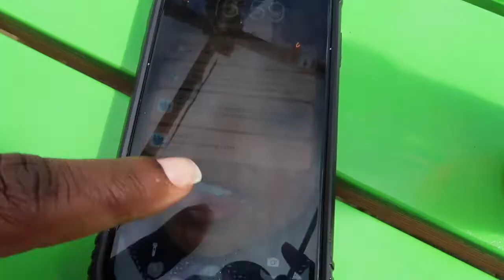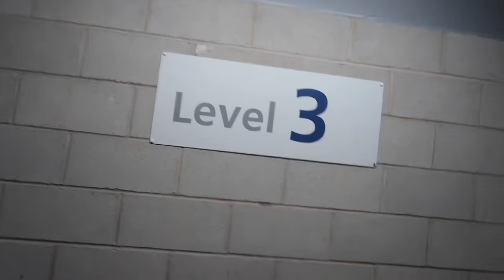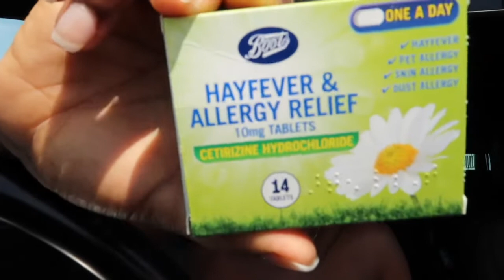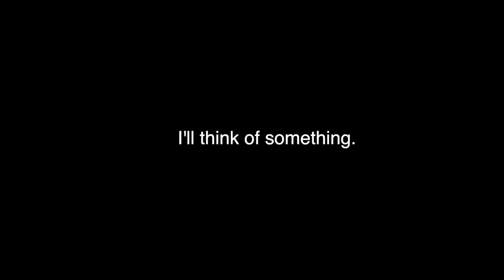I’m Back! Summer VLOG.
Hey guys I’ve missed youuuu! 🥺💕